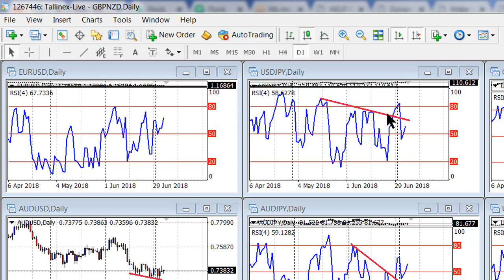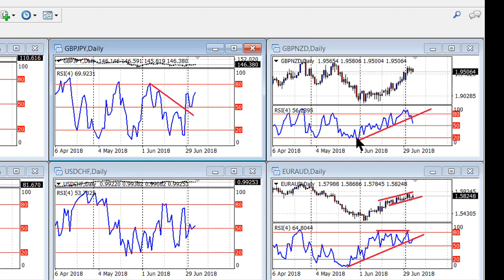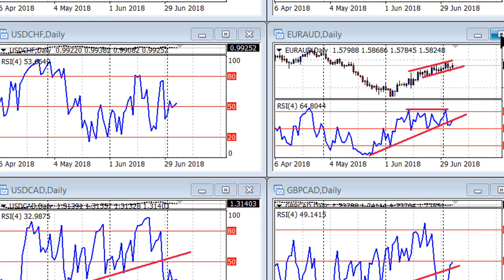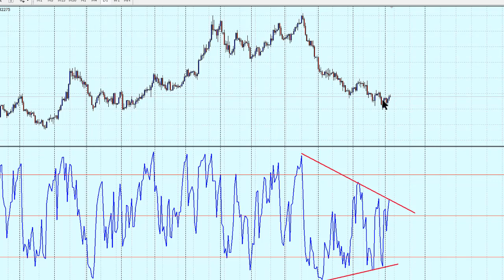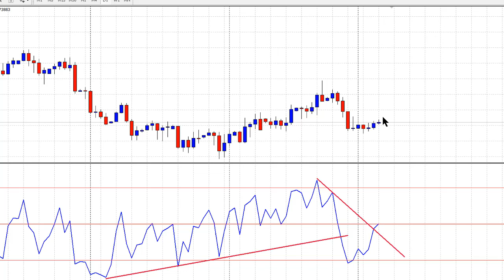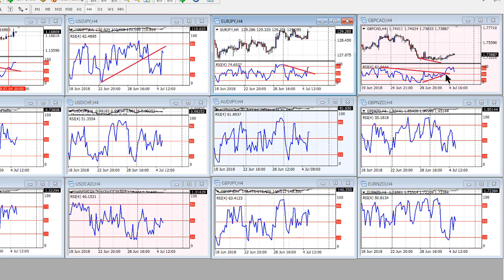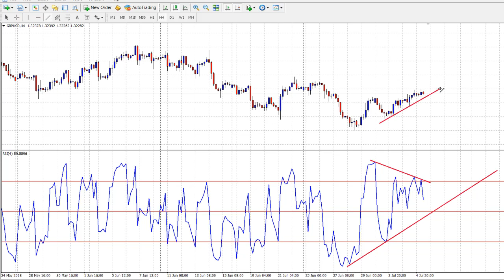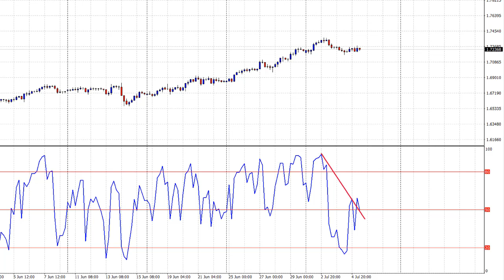Forex traders can learn from Fishermen. Only trade when the trading time & conditions are good.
Fishermen use very good rules. They fish where the fish are. They also fish when the fish are around. They would make good Forex traders. Learn from them. Trade when it the right time to trade.